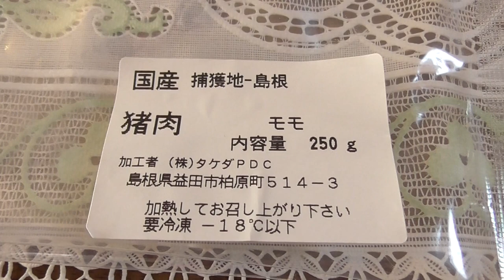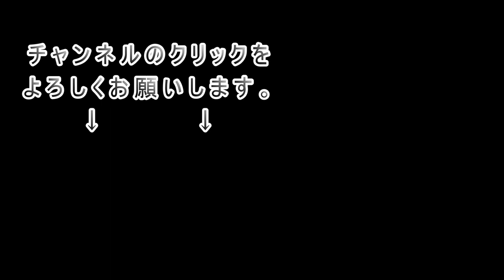イノシシ肉で１人焼肉 直箸で食うオッサン【飯テロ 飯動画 ソロ飯 ピン飯 ジビエ ボタン肉】Mukbang eating show Japan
野生のイノシシGET！